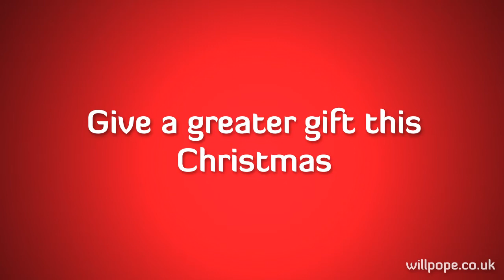What do you want for Christmas? - willpope.co.uk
Created by:
Robert Eager &
Jessica Fuellenkemper